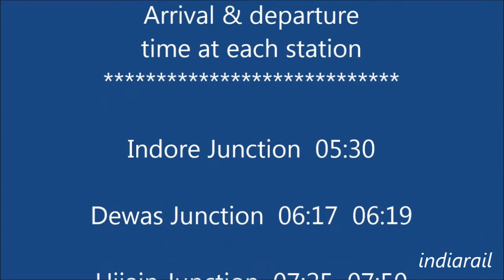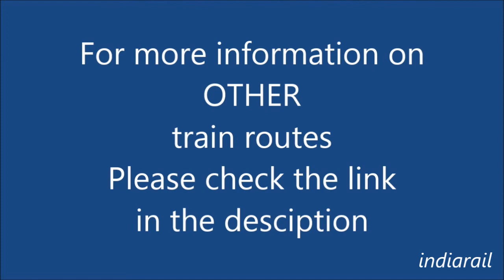19307 Indore Chandigarh weekly express/ train timings route stops/ how to reach Indore to Chandigarh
For return journey from Chandigarh to Indore by same 19308 Chandigarh Indore weekly express train watch.

All station halts between Indore & Chandigarh.

Indian railways sometimes changes train timings so kindly recheck the train timings before booking your tickets.

And once tickets are booked in advance, boarding time is printed on the ticket then also it is advisable to recheck train timings one day before boarding.